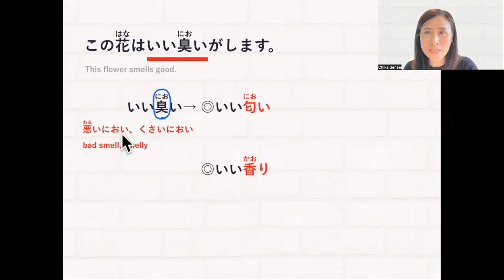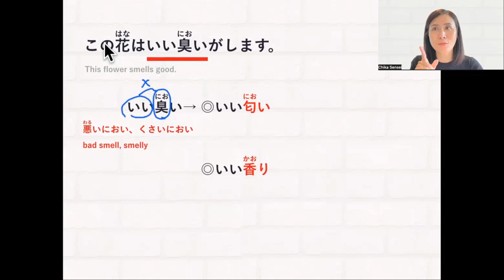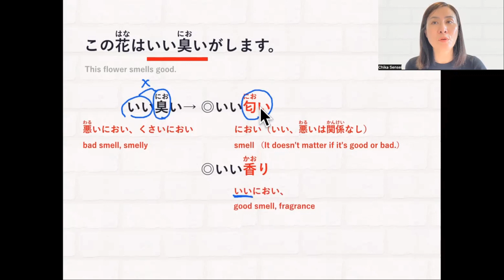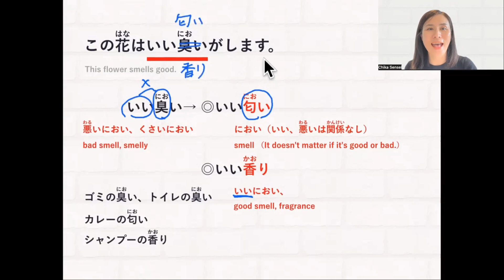Good smell, 臭い？匂い？香り？｜Correcting mistakes｜JLPT